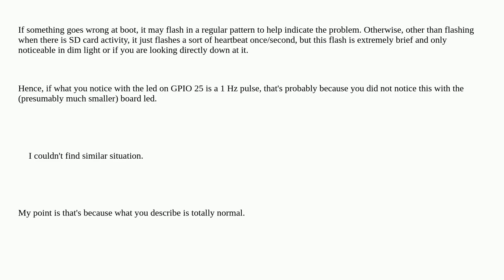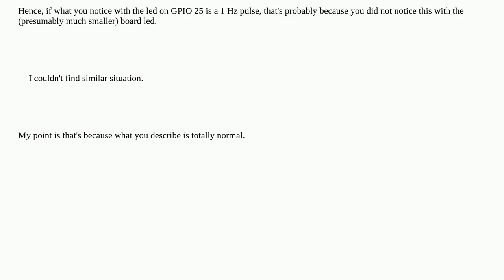ACT led stops blinking, raspberry booting and reading from card as always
A special thanks goes out to the community

  act led